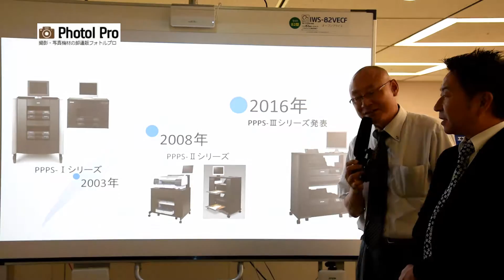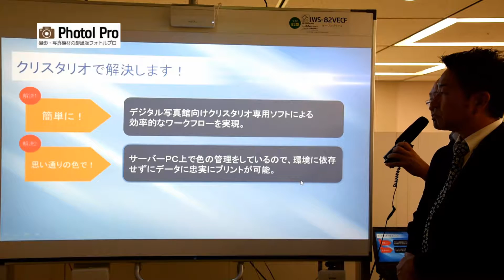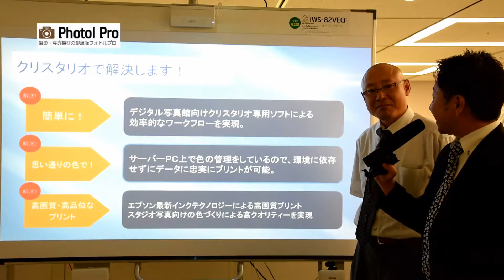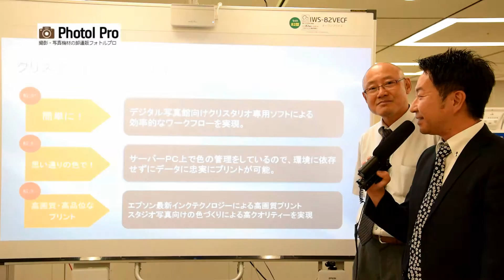写真館専用プリントシステムCRYSTARIO（ナニワ商会卸事業部）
ナニワ商会卸事業部の動画コンテンツ。写真館専用プリントシステムCRYSTARIOを見学にエプソン大阪営業所に訪問してきました！

▼撮影・写真機材の卸通販フォトルプロ